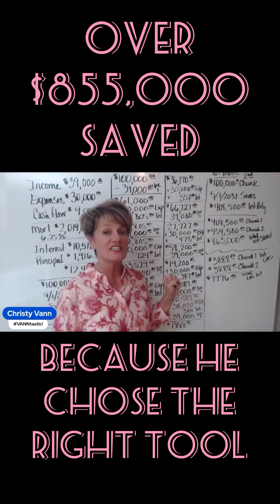It’s Not Magic…It’s Basic Math.